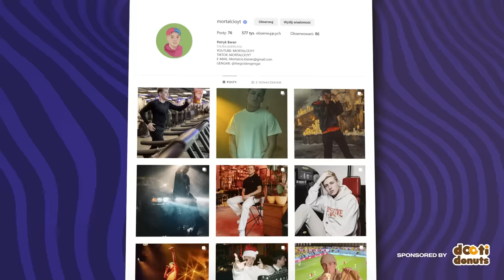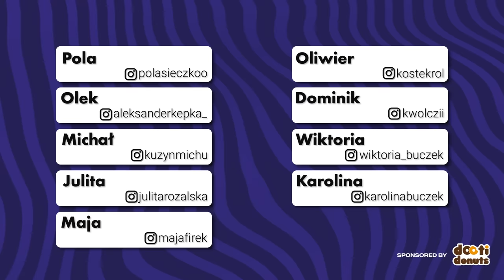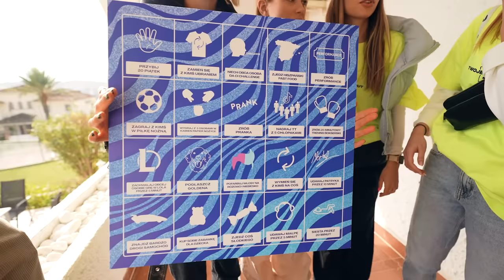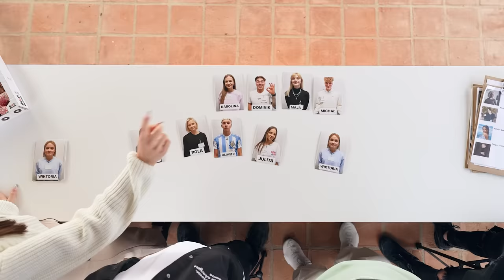KTO PIERWSZY DOTKNIE MORZA WYGRYWA!!! (T5M2 ODC 7)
♦ INSTAGRAMY UCZESTNIKÓW ►

Materiał zawiera lokowanie produktu Dooti Donuts

PRODUKCJA EKIPA